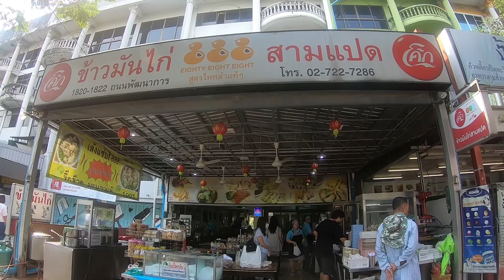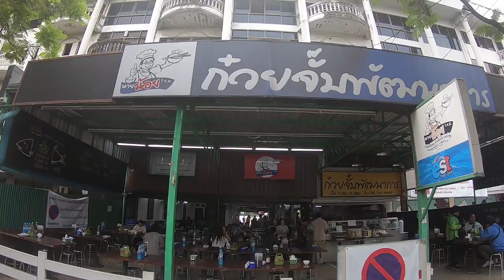อร่อยต้องแชร์ EP.108 | ย่าน" พัฒนาการ"